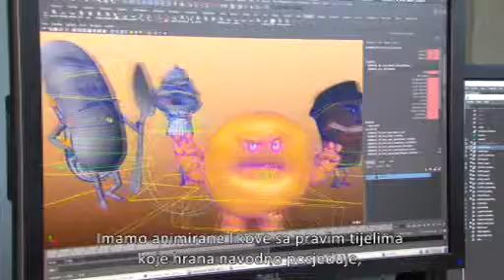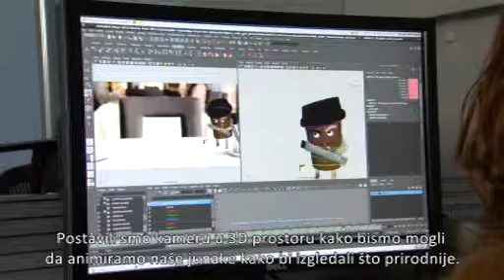ORBIT "Making of" with Antonio Banderas_ BIH subtitled.mpg